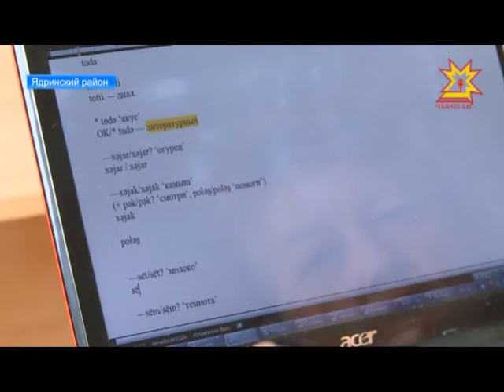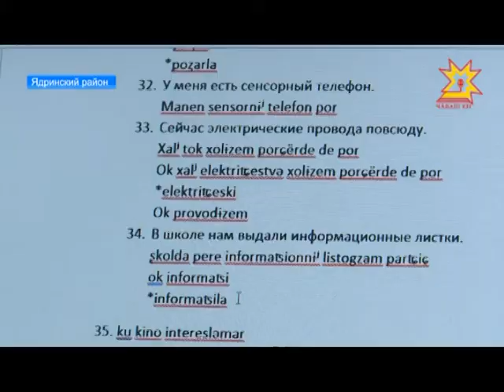Чувашский язык всё чаще привлекает к себе внимание ученых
На этот раз исследовать особенности говора местных жителей в республику приехали лингвисты и молодые филологи из Москвы и Санкт-Петербурга.